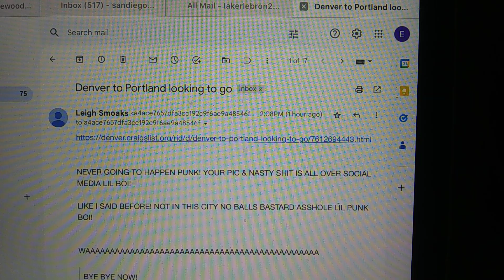april 28 2pm this crazy sent me 40 emails today 3 different emails any Craigslist ad i posted crazy😆